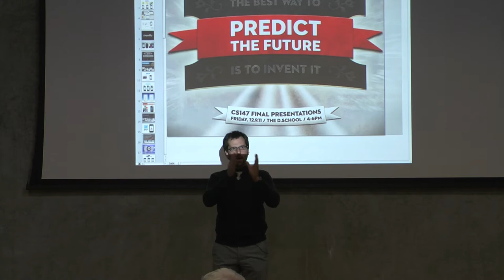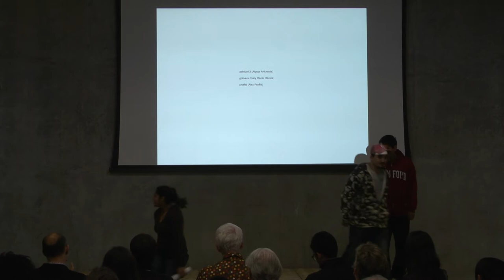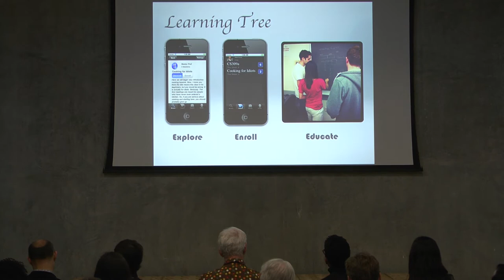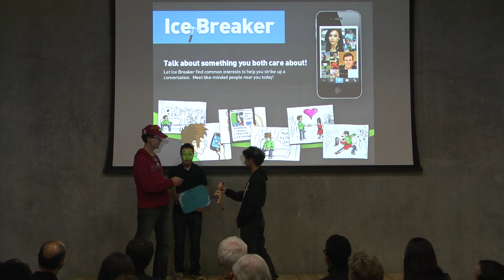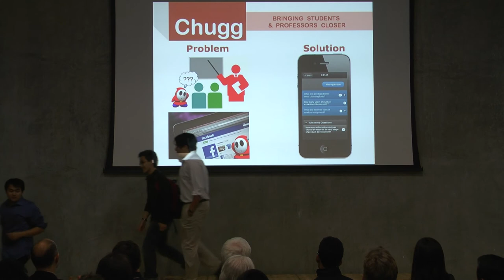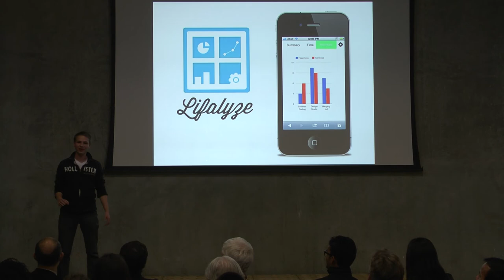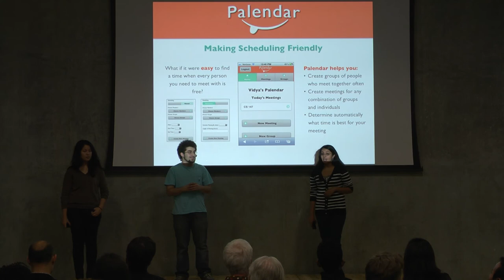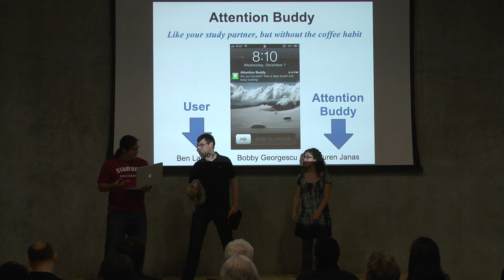CS147 Final Presentations 2011 (Part 1)